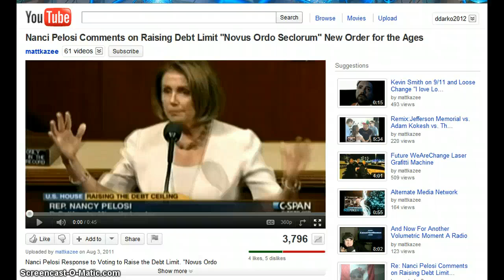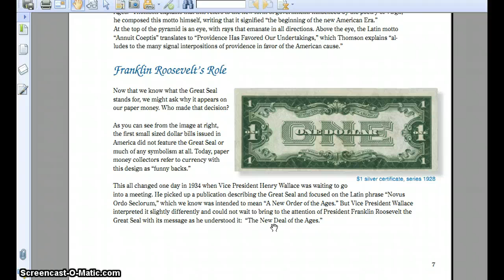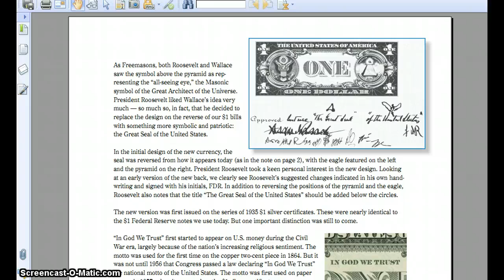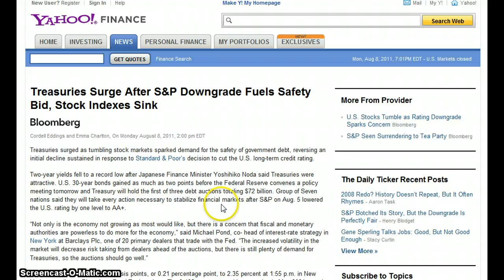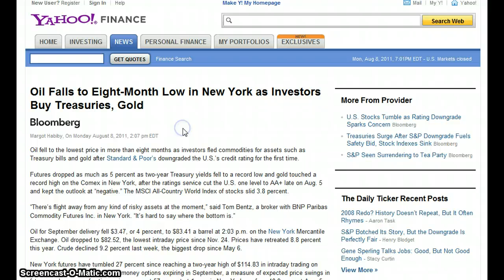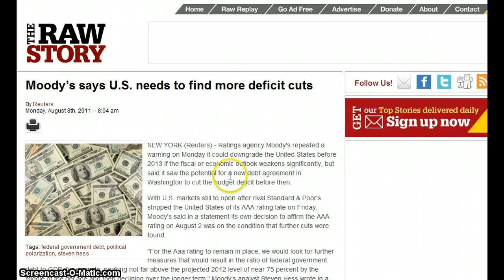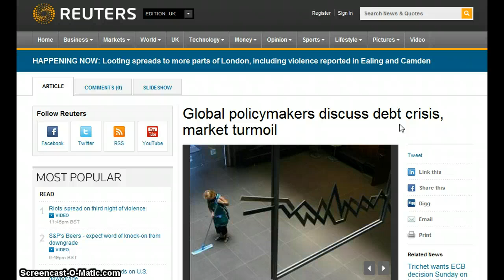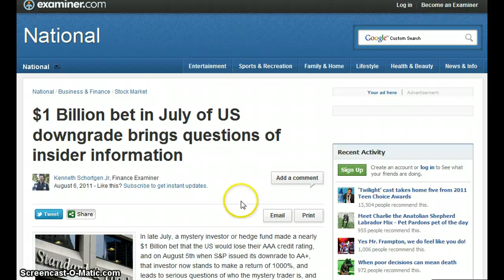GGN- News Bulletin :: August 8, 2011 Part 1/3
Dollar to Be 'Discarded' by World: China Rating Agency

S&P downgrades U.S. credit rating for first time

Moody's Backs US's AAA Rating, S&P Cuts Fannie, Others

US debt downgrade could mean rate hikes for all

Jim Rogers: Don't See How US Can Ever Pay Off Debts

Pressure grows for Fed to act as stocks plunge

G20 moves to calm markets after shares lose $33 billion

No Chance of Default, US Can Print Money: Greenspan

U.S. Will Roll Out QE3 After S&P Rating Cut

CHINA: "America Needs To Accept The Painful Fact That The Good Old Days Are Over"

$1 Billion bet in July of US downgrade raises questions

US unlikely to regain AAA rating soon, says S&P

Employment growth to slow down as job ads decline

Why Aren't More States Pursuing Online Sales Tax?